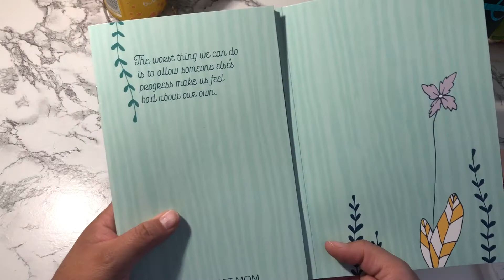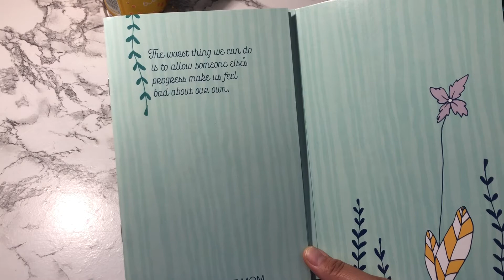Budget & Reconcile with Me| Paycheck #3| July 2021|THE BUDGET MOM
Thank you guys so much for clicking on my video! Today I’m doing my paycheck #3 breakdown and doing my reconciliation of budget for July 2021! Hope you enjoyed the video! 💞🎉

Time codes
0:00​​ Intro
02:18 Reconciling Prior Paycheck #2 in July
6:07 Paycheck #3 Breakdown in July
12:20 Outro

Items I use to budget:
Cow Print Binder (she will close her shop Aug 1 - 14)
Iridescent Pencil Pouch Slim Wallet
Yellow Binder (custom made) Her Etsy name is: BellsStudioDesigns
$500 Prop Money (shop closed at the moment)
Moterm A7 planner
Acrylic holder (can be used for money)
Amazon Stickers
Pink calculator
Tripod I use to film
A6 clear binder
Prop Money
Expense Stickers from Tempest (she is on vacation),
Envelopes (various etsy shops): just ask me in the comments if you want to know what shop i got what envelopes from 😁

If you plan on purchasing from Erin Condren and want a $10 off discount from your first purchase please use my